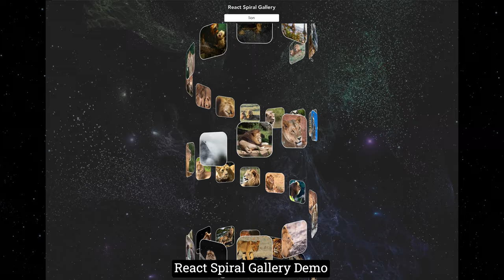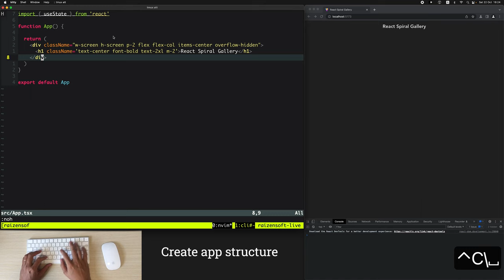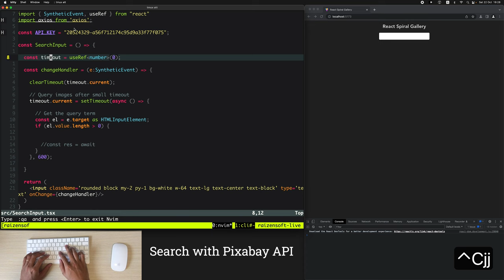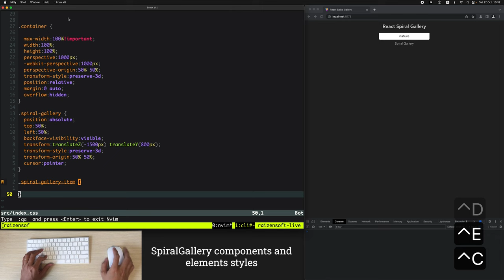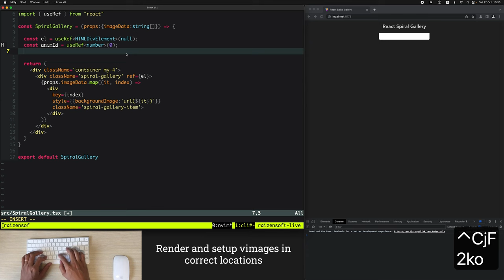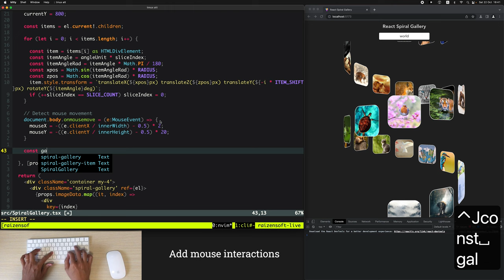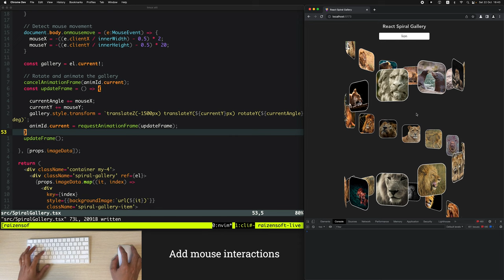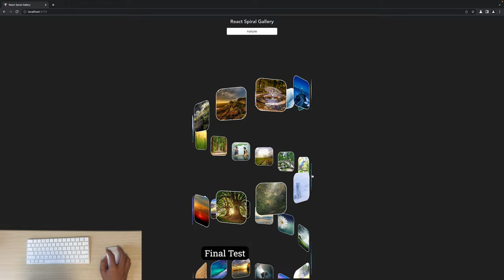React JS - Create a 3D Spiral Photo Gallery in React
00:00 React Spiral Gallery Demo
00:46 Project settings and dependencies
02:43 Create app structure
04:20 Search using Pixabay API
10:06 SpiralGallery component and element styles
16:00 Render and setup images in correct locations
23:52 Display full size image
27:30 Final test